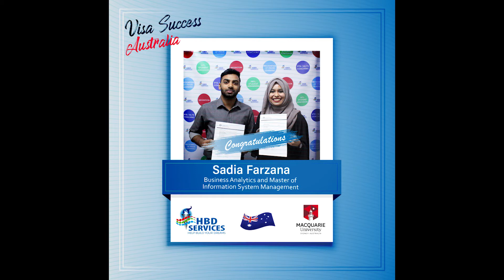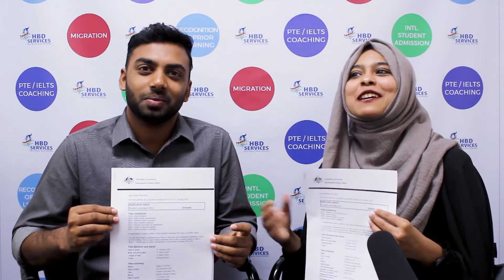Visa Success story Of Sadia Farzana | Australia Student Visa | HBD Services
Australia Student Visa Success story (Macquarie  University)

👉 Our BD Office Address:
27, Standard Centre, 7th Floor, 1 New Eskaton Road, Dhaka 1000

👉 Our AU Office Address:
Museum Towers, 267-277 Castlereagh St, Sydney NSW 2000

Our aim is to help our students to build their dream future through successful admission in world-class foreign educational institutions, gaining globally accepted degrees, finding prestigious careers to contribute to their native countries. Our highly qualified and motivated team is dedicated and committed to provide authentic information, one to one counseling without any prejudice to our students and to assist them in selecting the appropriate course of study, the right institution with affordable fees.